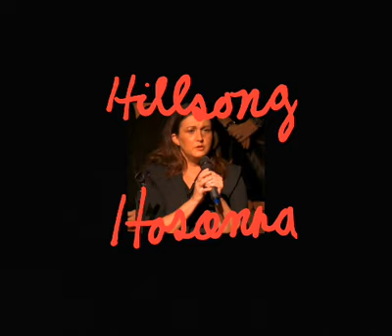Hosanna (Hillsong) - Angela Moore (vocals) & Adam Patrick Moore (piano)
I see the King of glory
Coming on the clouds with fire
The whole earth shakes
yeah.

I see His love and mercy
Washing over all our sin
The people sing
The people sing

Hosanna
Hosanna
Hosanna in the highest
Hosanna
Hosanna

I see a generation
Rising up to take their place
With selfless faith
With selfless faith
I see a near revival
Stirring as we pray and seek
We’re on our knees

Hosanna
Hosanna
Hosanna
Hosanna

Heal my heart and make it clean
Open up my eyes to the things unseen
Show me how to love
Like You have loved me
Break my heart for what breaks Yours
Everything I am
For Your kingdom’s cause
As I walk from earth into eternity

Hosanna
Hosanna
Hosanna
Hosanna